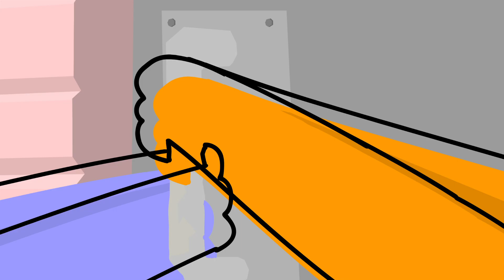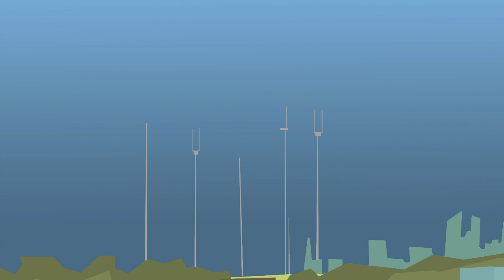Snacks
This was one of the greenlight pilots, but we canceled that so here it is.